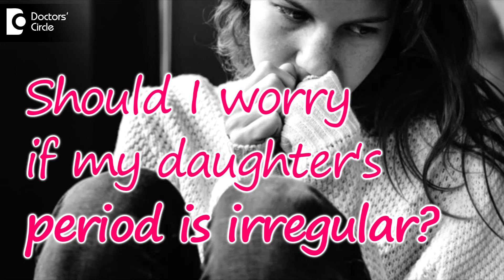My daughter's periods are irregular - Dr. Shefali Tyagi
Initial cycles can be very irregular. This is another very common problem seen in young girls that once they start their cycles, it comes once in 2 or 3 months or once in 4 to 5 months. First 2 to 3 years don’t worry. It is very natural for the body to just go slowly into the rhythm of having regular cycles. So don’t worry if it is coming once in 3 months or once in 6 months. But if the same pattern persists for more than 2 years, then you can be in touch with your doctor. Only thing that you should be worried about is if the cycle is not stopping on time. Don’t let your daughter just bleed on and have a very heavy flow for many days. The cycle whenever it comes it is supposed to stop in 5 to 7 days. If the flow is still continuing, please come again, come to the doctor and get in touch with the doctor so that you can get the medicines. Another thing is people get cause of confused about the regularity of the cycles. If they get 28 days, then it is fine. If 2 to 3 days aren’t there, they come running to the doctor telling my cycles aren’t coming regularly. The average or the normal that we define is from 21 to 35 days.  So anytime you are getting within this time frame it is fine. Sometimes you have prolonged cycles, maybe you are getting once in 45 days. But for your body its normal, once in 45 days is okay. So little here and there don’t get worried. That happens because the ovulation can vary from 14th day to the 12th day or the 18th day. So the cycle can also vary.